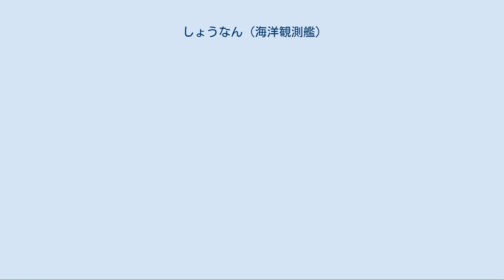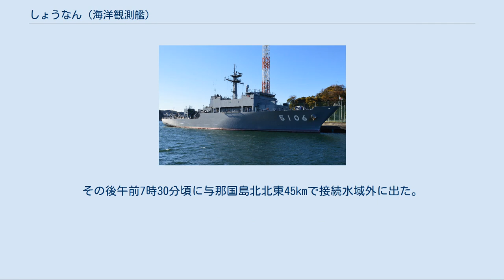しょうなん (海洋観測艦)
しょうなん（ローマ字：JS Syonan, AGS-5106）は、海上自衛隊の海洋観測艦。
建造費は約188億円。
 本艦は、2000年代末の除籍が予定されていた「ふたみ」（51AGS）の代替艦として建造された。
設計面では、先行する「にちなん」（08AGS）の改型とされ、船型も同じ長船首楼型であるが、建造コストの低減が重視された結果として、あらゆる面で大幅な再検討が行われた。
この結果、船体設計は商船構造とされている。
 外見上の最大の変化としては、艦首のバウ・シーブの廃止がある。
これは、水中音響機器やケーブルの敷設・保守を目的として「あかし」（42AGS）で採用されて以後、ふたみ型や「にちなん」でも踏襲されてきたものであるが、ケーブル・エンジンやケーブル庫、艦首側クレーンなどもあわせて廃止されたことで、かなりの構造・艤装の簡略化につながった。
バウ・シーブの廃止に伴って艦橋高さの要求が緩和され、上部構造物は「にちなん」よりも1層低い2層とされている。
また上部構造物後部両舷には、「にちなん」と同様に大型の減揺タンクが設置されている。
一方、艦尾甲板は「にちなん」と同様に観測甲板とされており、左舷中部には中折式クレーンを、艦尾にはAフレーム・クレーンを備えている。
 主機関は「にちなん」と同様にディーゼル・エレクトリック方式、また艦内サービス用発電機とも共用化した統合電気推進とされている。
一方、推進器は360度旋回可能なポッド式のアジマススラスターに変更されたが、これは海上自衛隊の艦船の主推進器としては初の採用であった。
これとバウスラスターをあわせて、優れた艦位保持能力を備えている。
 一般海洋観測のため、自記表層水温塩分計、海底設置型超音波多層流向流速計、水温記録装置、CTD観測装置、係留式自記流向流速計などを装備している。
また海中音響観測のため、音響環境測定システム、曳航式音源装置、観測用測位装置などを装備している。
 海洋測量装置としては、艦橋下方の艦底に設置されたマルチビーム式測深儀をはじめとして、採泥器等を装備している。
 これらの観測データおよび採取標本の処理・分析のため、03甲板レベルの艦橋後方に第1観測室を、また第1甲板後部に第2観測室を設けている。
このうち、第2観測室は海中・海底から採取したサンプルを扱う、いわゆるウエット・ラボラトリーとされている。
 煙突両脇の船楼甲板上に搭載艇用のダビットを備えており、左舷側に11メートル作業艇を、右舷側に複合型作業艇を搭載している。
 「しょうなん」は、中期防衛力整備計画に基づく平成19年度計画3,200トン型海洋観測艦5106号艦として、三井造船玉野事業所で2008年12月16日に起工され、2009年6月29日に三井造船玉野事業所艦船工場5号船台にて挙行された命名・進水式において防衛大臣政務官岸信夫により「しょうなん」と命名され進水した。
同年12月2日、公試開始。
2010年3月17日に就役し、海洋業務群に直轄艦として編入された。
定係港は横須賀。
 2015年12月1日、海洋業務群が海洋業務・対潜支援群に改編され、同群隷下に新編された第1海洋観測隊に編入された。
定係港は変わらず。
 2016年4月23日午前3時頃、仲ノ神島南南西65kmと与那国島南南東74kmを太平洋から東シナ海に向け北に航行する中国海軍の江衛Ⅱ型フリゲート「嘉興」、「連雲港」、福池型補給艦「高郵湖」を発見、監視した。
その後午前7時30分頃に与那国島北北東45kmで接続水域外に出た。